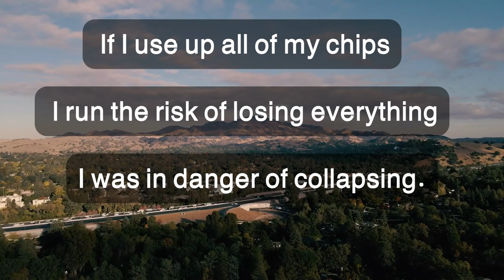DM to DF MESSAGE 🌹 Fall In Love 💕| TWIN FLAME LOVE TAROT🔥 DM DF TODAY